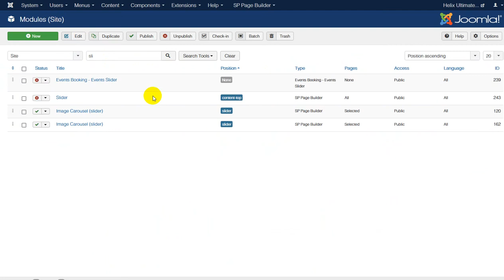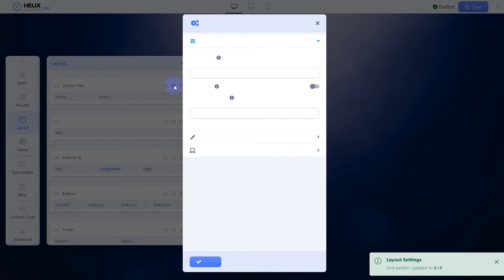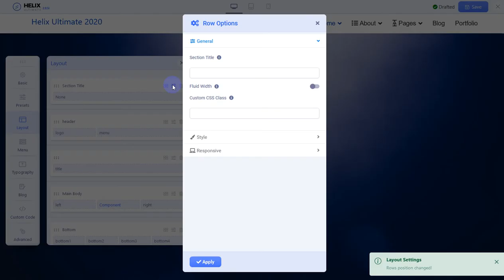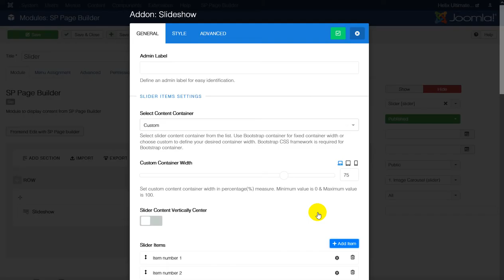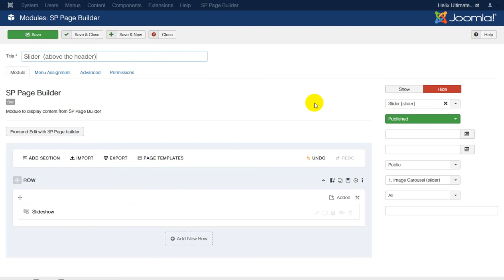How to add a full-width slider in Helix Ultimate 2.0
Tutorial: how to add a full-width slider below and above the header in the Helix Ultimate template. I used Slideshow addon from SP Page Builder, but you can use a different slider module instead. I used pre-built module positions "content-top" and "slider".